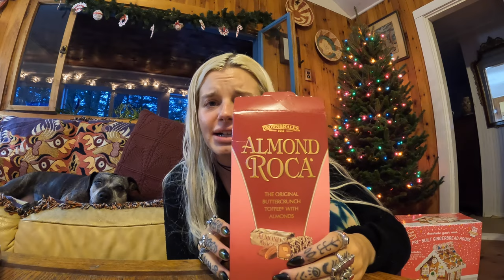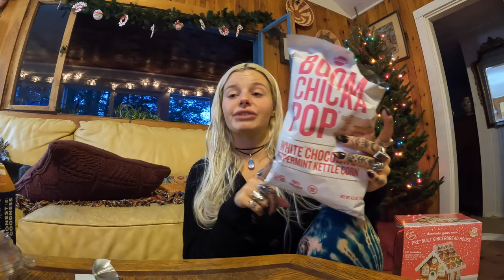VLOGMAS DAY 2 | holiday snack haul & elf on the shelf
VLOGMAS DAY 1: VLOGMAS DAY 1| Christmas decor tour!

Daily vlogs on tiktok: @snackqueen666